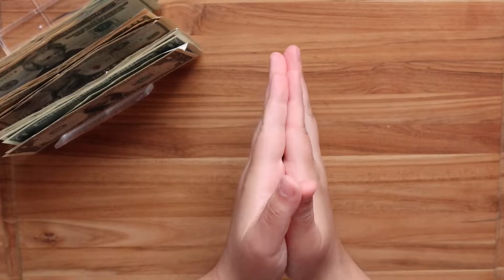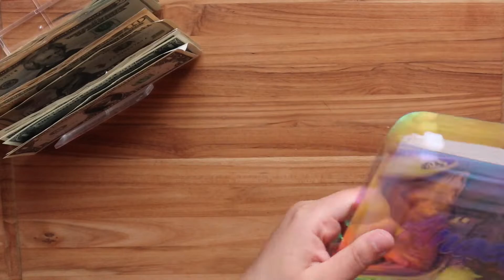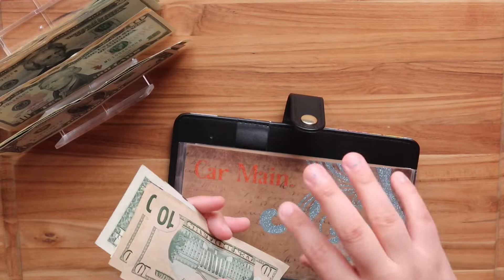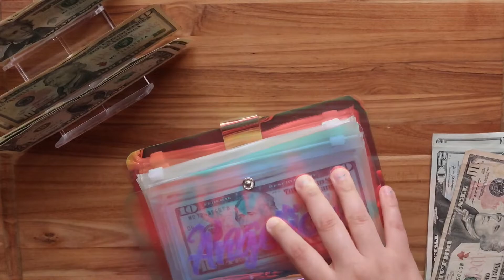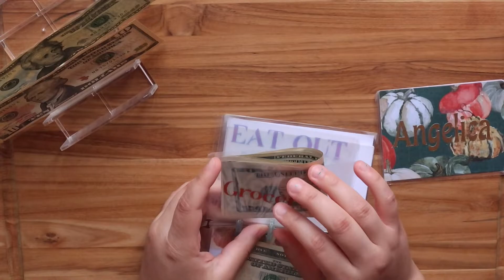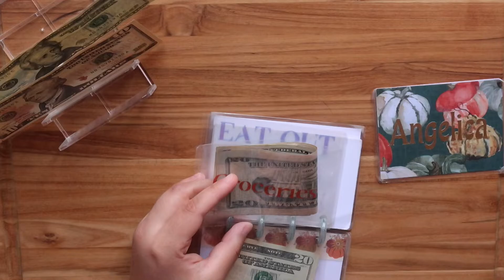Cash Envelope Stuffing | September paycheck #2 & #3 | Zero Based budget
Welcome to ANGELICA'S CORNER!

My name is Angelica  Welcome to my BUDGET Journey !
In this Channel I share my journey to Debt Freedom and Budget Happiness !

✨ Happy Budgeting! ✨

★ Scratch off Savings ★